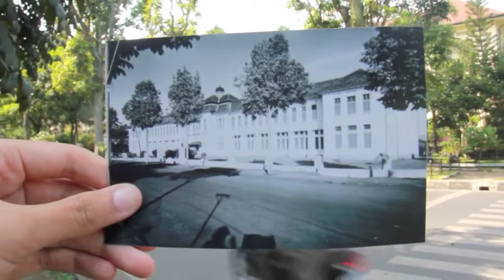SMAN 3 Bandung Dulu dan Kini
Acara Buka Bersama Ikasma3